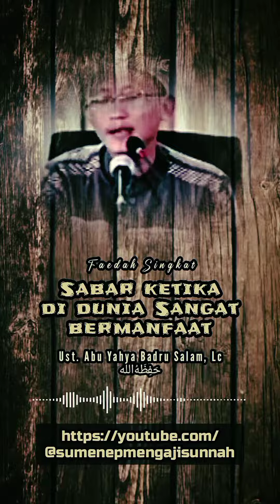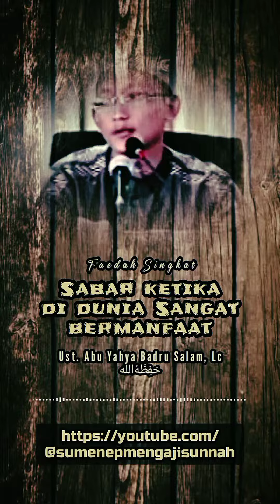Sabar ketika di dunia sangat bermanfaat - Ustadz Abu Yahya Badru Salam, Lc ﺣَﻔِﻈَﻪُﺍﻟﻠﻪتعالى